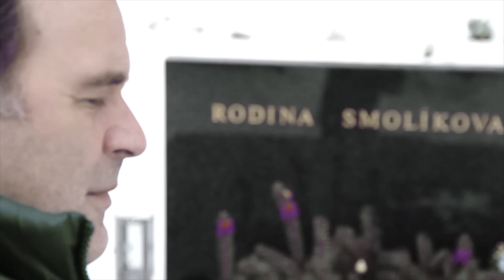Jakub Smolík - Haleluja /Hallelujah/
Text:
Já náhle
jako v krásných snech
si stoupám vzhůru
po schodech
Těch schodů zdá se
před sebou mám fůru
To poslední
co vnímal jsem
je světel pár
co míří sem
Já neuskočil včas
a měl jsem smůlu

Haleluja, haleluja…

To andělé
tu zpívají
A s úsměvem mě vítají
A vidím
jak se naklánějí z kůru
A táta s mámou
mávají
Kdy umřel jsem
se hádají
A za sebou
mě vedou přímo k trůnu

Haleluja, haleluja…

Tak povídám mu
Pane můj
A mé děti dobře opatruj
A ženě mý dej snáz
obdělat půdu
Já nemoh jsem
nic víc jí dát
než slůvek pár
že mám ji rád
A další malý čeká
v jejím lůnu

Haleluja, haleluja…

Tak prosím kéž
mě necháváš
ať držím u svých drahých stráž
Ať pomáhat jim smím
kam jenom půjdu
A díky ti
že můžu snad
se dívat tam
kde mám to rád
A někdo z nich
snad podívá se vzhůru

Haleluja, haleluja…

Hudba/Text: Leonard Cohen
Český text: Hana Sorrosová